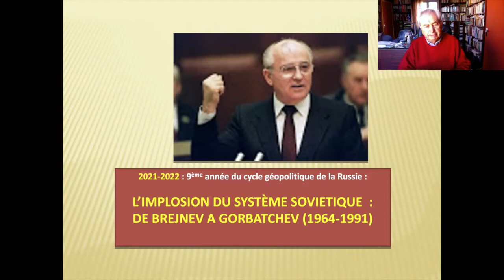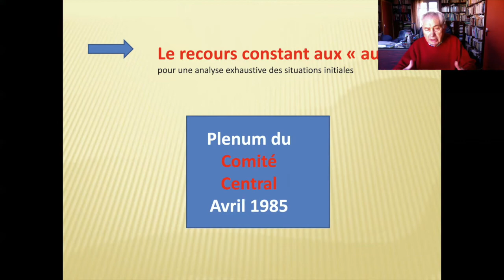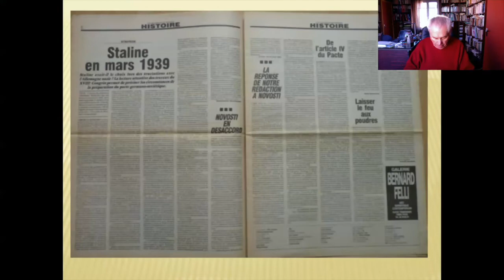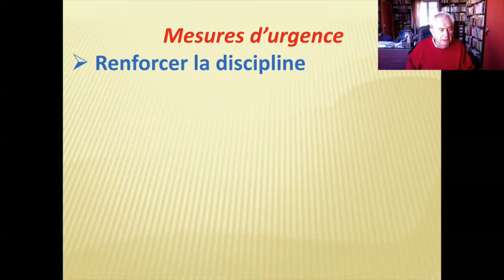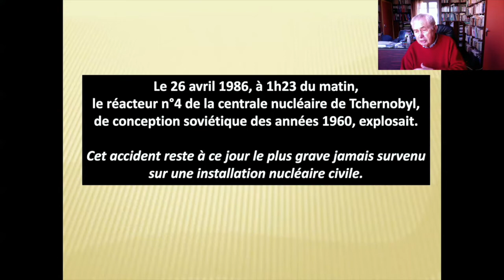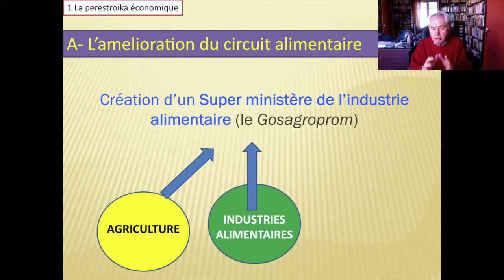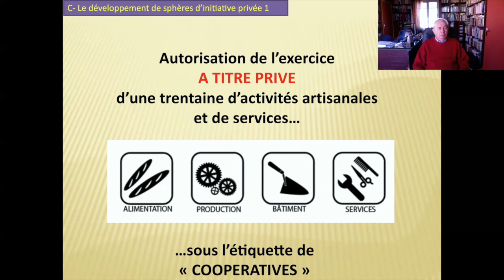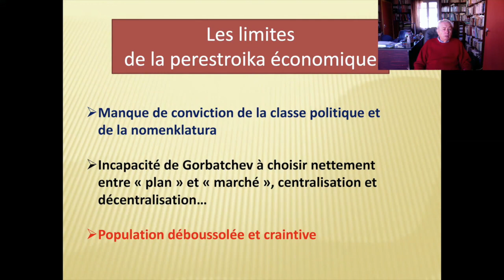Gorbatchev, la glasnost et Tchernobyl - Cours du 27/O1/2022 (N°5) - Jean-François SOULET